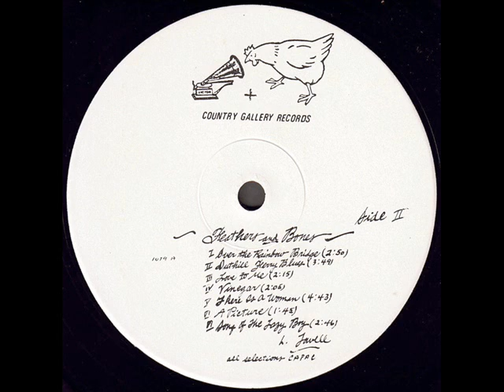Larry Towell "Feathers And Bones" 1980 *The Part That Made Me Cry*